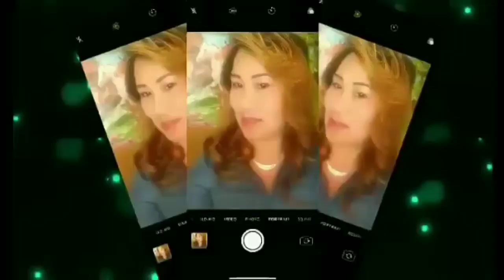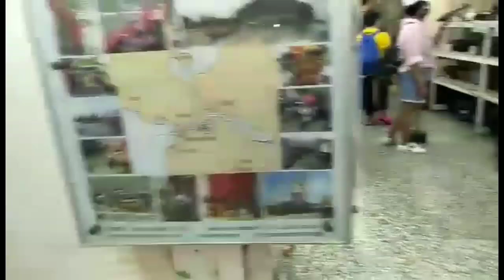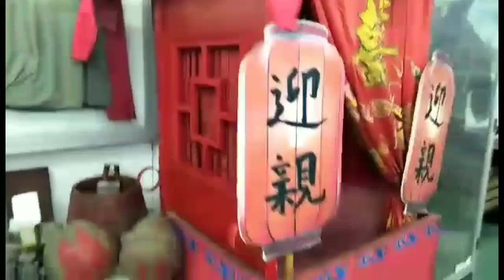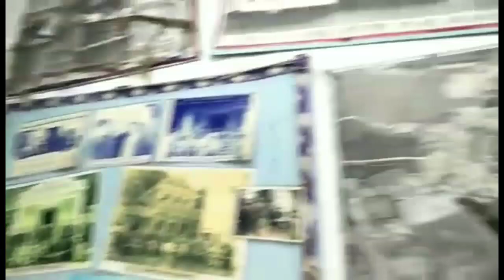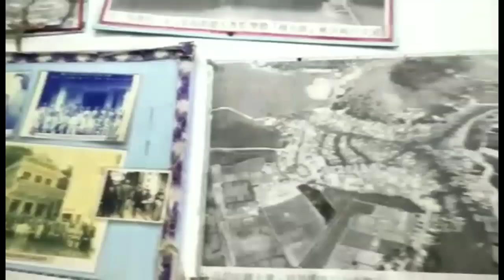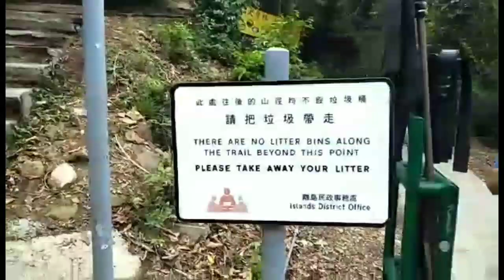Tai-o Escapades here in HONG KONG (HIKING)2021 WITH NIECE AND COUSIN MELDA ❤ 💕 💖